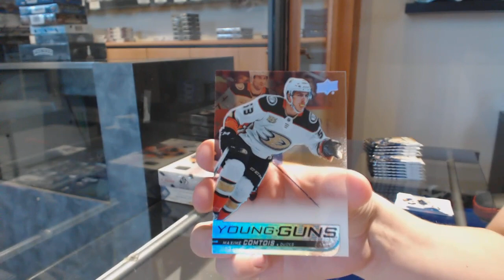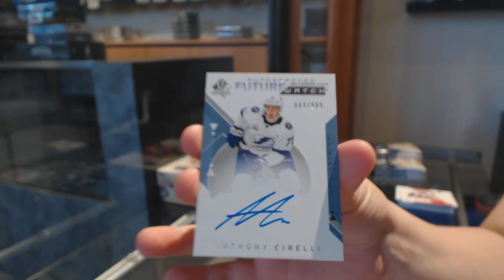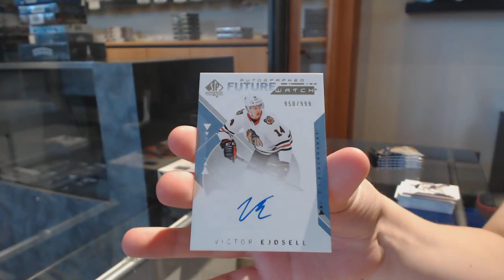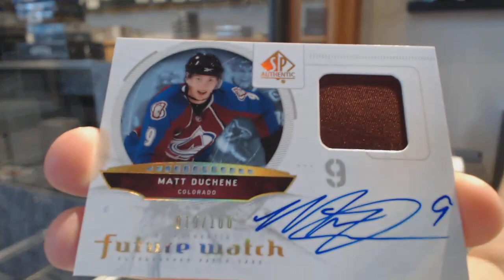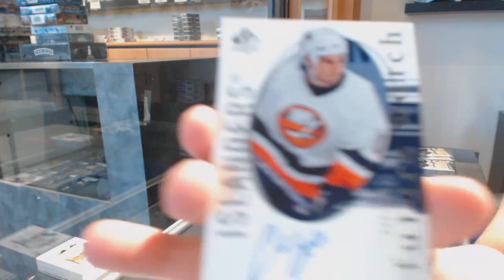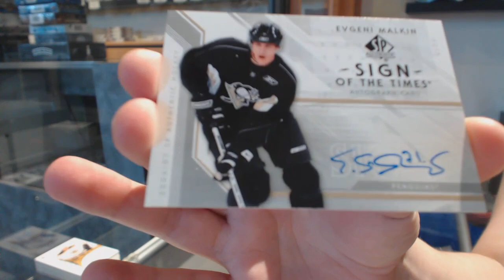Three Different Years of UD SP Authentic Hockey Box Break - C&C GB #11,043